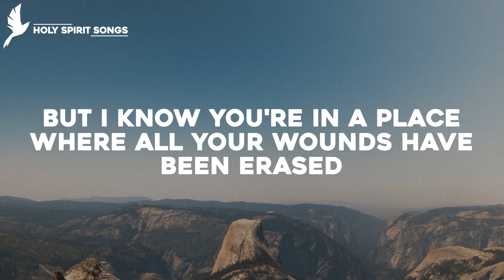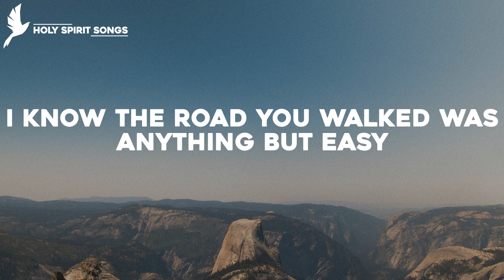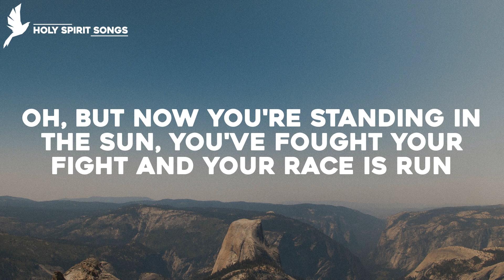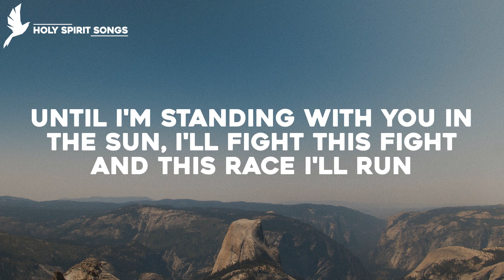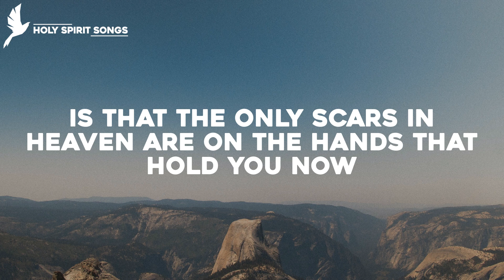Scars in Heaven - Casting Crowns (Lyrics)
Song: Scars in Heaven
Artist: Casting Crowns
Casting Crowns Scars in Heaven
Lyric video of Scars in Heaven by Casting Crowns